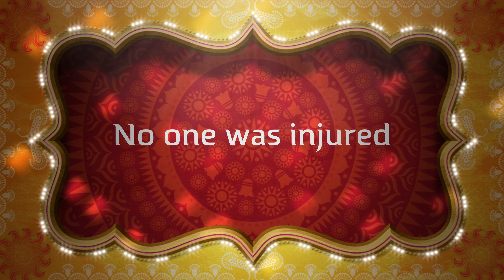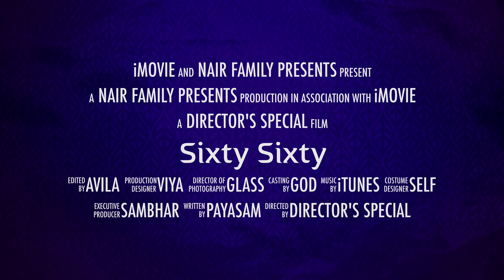Sixty Sixty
Shashi Nair's Sixtieth Birthday